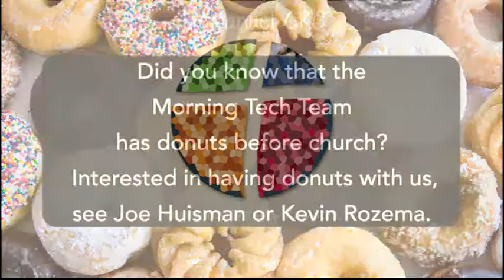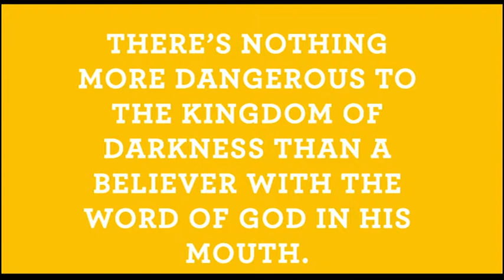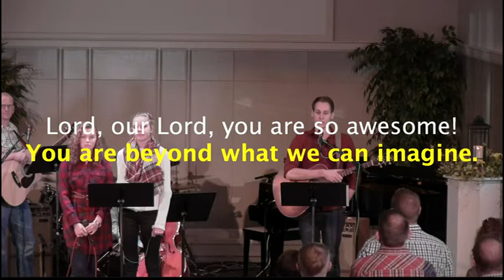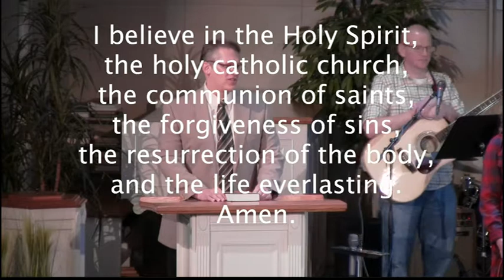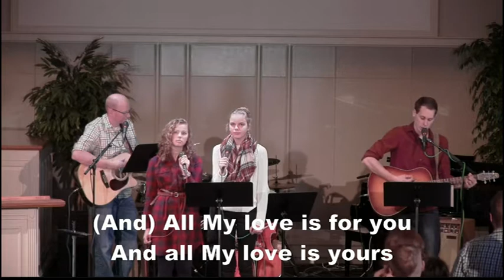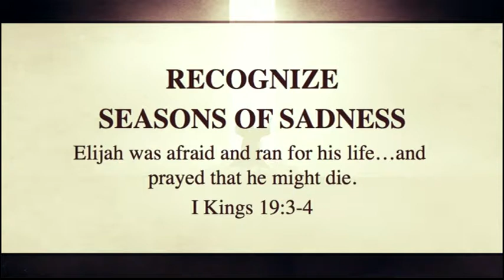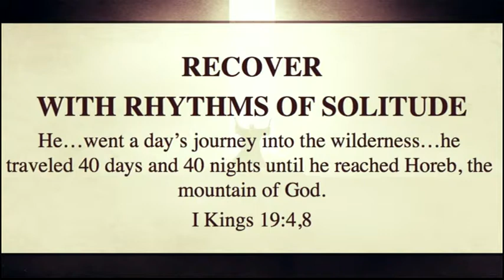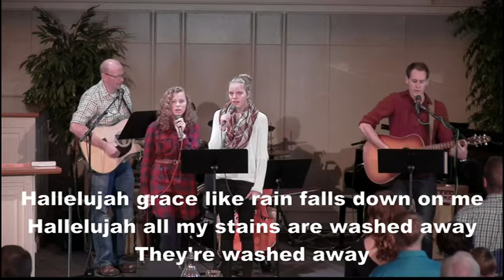2015 11 1 11a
Shelby Gemmen's Ordination
The first of November.